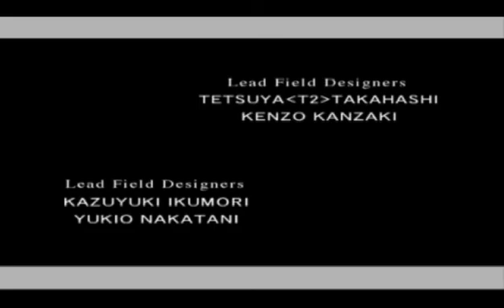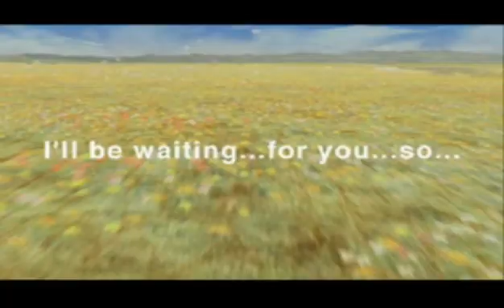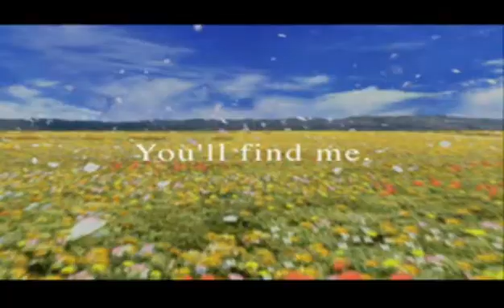PSX Test Movie 1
Fraps texting - PSX - Don't know why the Gray bars are in the credit part of the video. they didn't do it when the other stuff was recorded at first.